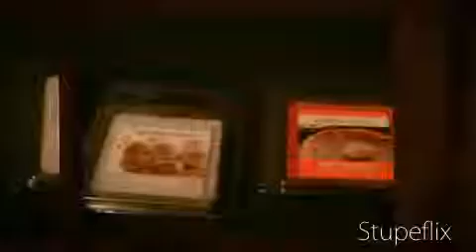HARMONY HOME FLAMELESS CANDLE SYSTEM & LUMINESSENCE WAX MELTS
***IN PAST TRIPS TO DOLLAR TREE I NOTICED THEY HAD A "NEW" PRODUCT--SCENTED WAX MELTS. BUT THEY DON'T SELL ANYTHING TO 'ACTUALLY' MELT THEM, LOL. SO, I LOOKED AROUND & FOUND AT WALGREENS--HARMONY HOME FLAMELESS CANDLE SYSTEM @ $14.99.

AT WALGREENS, THEY ALSO SELL HARMONY HOME SCENTED WAX MELTS@ ABOUT $4.99 EACH  4 CUBE SET BUT I DECIDED TO TRY DOLLAR TREE'S LUMINESSENCE 4 CUBE SETS IN FRESH LINEN & PUMPKIN SPICE. DOLLAR TREE HAS OTHER SCENTED WAX MELTS AS WELL.

HARMONY HOME FLAMELESS CANDLE SYSTEM IS JUST LIKE THE TITLE, FLAMELESS AND BASICALLY USES A BULB TO HEAT 1-2 SCENTED WAX MELTS. SO, ITS OBVIOUSLY ELECTRIC AND PLUGS UP INTO ANY OUTLET.  I'M NOT SURE HOW THESE PRODUCTS COMPARE TO SCENTSY LINE AS I'VE SEEN DISCUSSED IN OTHERS  VIDS HERE ON YOUTUBE..BUT I HOPE TO PURCHASE THEM AS WELL AND COMPARE.

AT MY WALGREENS, I ONLY SAW 2 BASIC STYLES OF HARMONY HOME SYSTEM A OVAL BEIGEY & THE ONE I GOT IN A RECTANGULAR DARK GRAPHITE COLOR CALLED 'CHIC'.  THIS WAS A GIFT 2 MYSELF ESPECIALLY SINCE I'M A BIT OF A SCENT FANATIC FROM SCENTED CANDLES, CONES, INCENSE STICKS, PLUG INS ETC..

***CHECK OUT HARMONY HOME BRANDS CHANNEL HERE ON YOUTUBE***